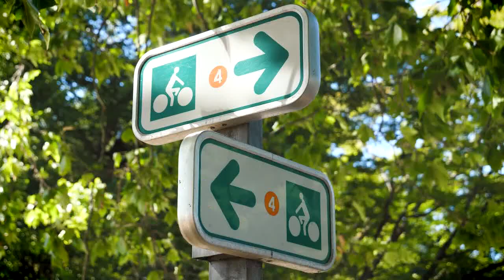Les petits châteaux du Val de Loire à vélo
Vous connaissez déjà nos plus grandes stars, les châteaux de Chambord, Cheverny, Blois ou Chaumont-sur-Loire... mais laissez-nous vous faire découvrir les pépites qui vous attendent sur les circuits des châteaux à vélo. Troussay, Villesavin, Beauregard, Fougères-sur-Bièvre... mais aussi Meslay, le château des Enigme, Talcy, Chémery ou encore Selles-sur-Cher vous attendent pour des découvertes inédites...